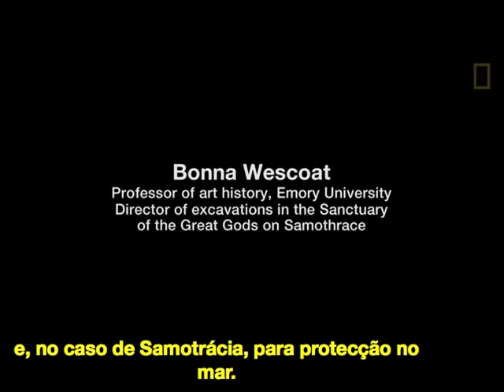A iniciação ritual na Grécia Antiga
Muitos dos nossos rituais religiosos são herdados da cultura grega. Os especialistas sabem hoje muito sobre a Antiga Grécia e a iniciação dos noviços na religião. Percorra esta animação sobre o santuário de Samotrácia e leia a reportagem que publicámos na edição de Julho de 2016.